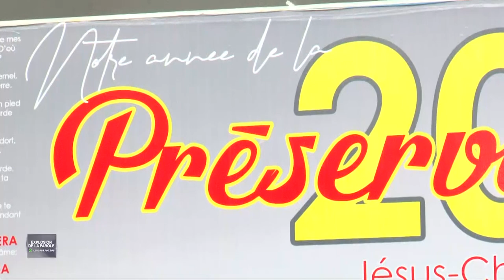QUI SERONT PRESERVES 2 . LE 09 JANVIER 2022